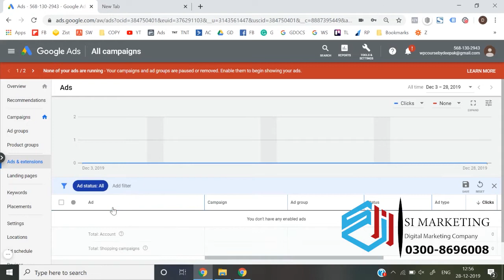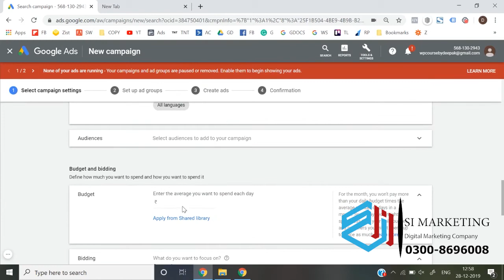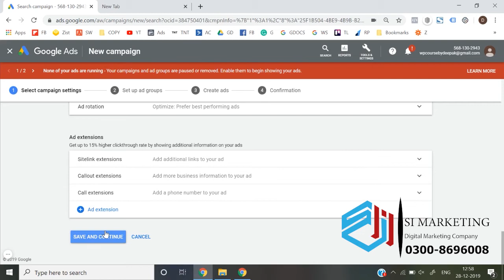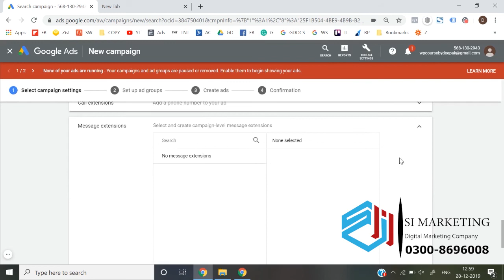About Message Extension Final Product Feeds Google Ads Course in Urdu | Google Ads Lesson # 81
You're not only going to learn the basics of how to use google ads but I'll also show you a winning strategy to maximize your quality score so you get the best place in google search results and still pay less then the competition. Creating google ads that are as relevant as possible to the keywords you are targeting is the best strategy to earn money from google ads / google AdWords.
In this google ads tutorial you'll also learn how your google account is structured so that you can keep all your campaigns perfectly organized.
final product feeds Google Ads Course in Urdu | Google Ads Lesson # 81
You're going to learn exactly how bidding works on google ads and I'm going to show you a bidding strategy that I use to maximize profits on winning keywords and cut losses on non-profitable keywords.